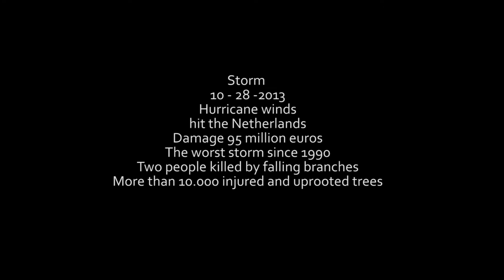Storm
On 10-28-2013 a severe storm hits the Netherlands